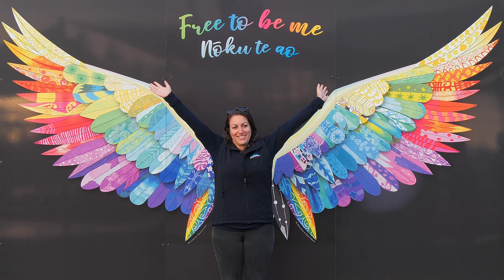Angel wings project takes flight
‘Taking flight’ in the image of an angel is now possible for visitors to Kerikeri Domain, thanks to an angel wings art installation – a community project led by Ngā Anahera Pākira Bald Angels charity.